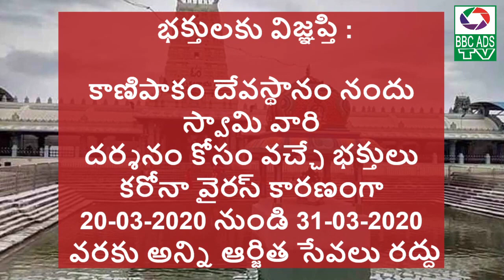భక్తులకు విజ్ఞప్తి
కాణిపాకం దేవస్థానం నందు స్వామి వారి దర్శనం కోసం వచ్చే భక్తులు కరోనా వైరస్ కారణంగా 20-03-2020 నుండి 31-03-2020 వరకు అన్ని ఆర్జిత సేవలు రద్దు